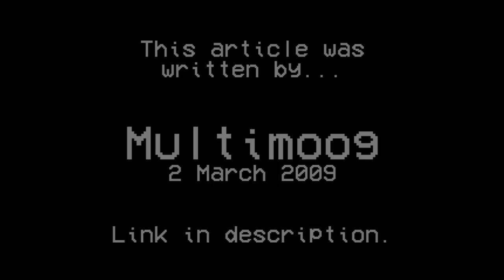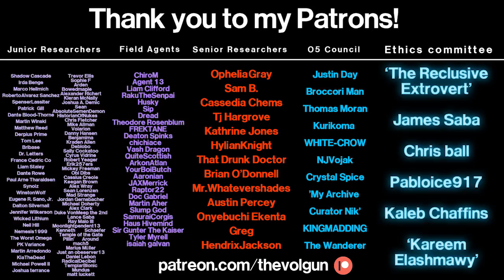SCP-439 : Bone Hive : Euclid : Insect/Skeletal SCP 💀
Item #: SCP-439 (The author - Multimoog)

Special Containment Procedures: Specimen is to be kept at Armed Research Site-45, Hazardous Lifeforms Wing, in a sealed, locked 38 L (10 gal) Type-G containment unit with connected oxygen supply. Specimen is to be fed through Feeding Tube 16a with Approved Nutritive Substance X-F. Handling is available to Level 2 personnel and higher.

Description: SCP-439 is an insect of unknown origin, somewhat resembling a greyish, semitranslucent Forficula auricularia (common earwig), approximately 2.5 cm in length. Originally located/obtained in mainland China in the [redacted] province. No other specimen has been found, as of yet.

Music (used with permission) by Firefox  (composed by him especially for this channel, many thanks!)

The graphics that make up Dr. Millars office were created and composed by myself and Mahelyk (SCP: Blackout lead developer) .
All vocal performances are performed by me.